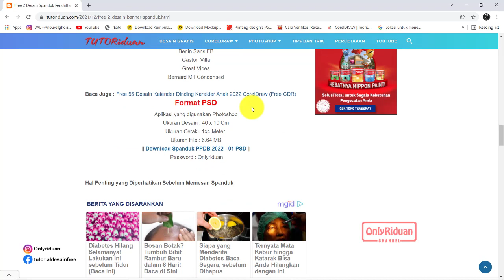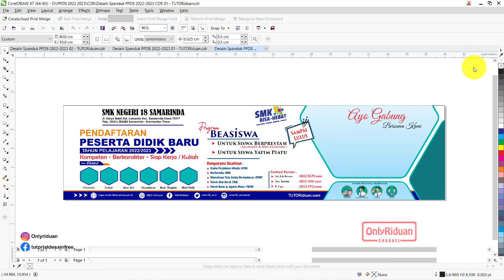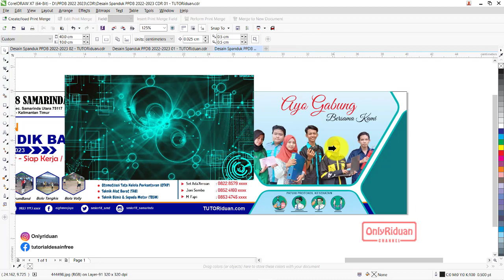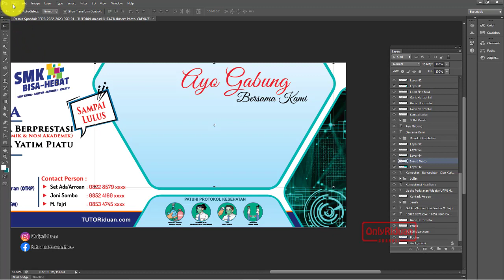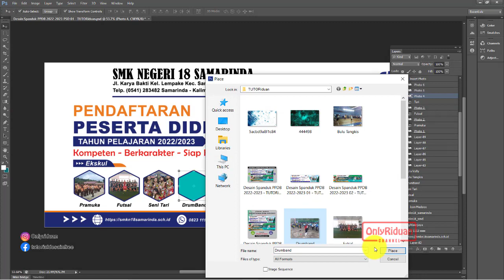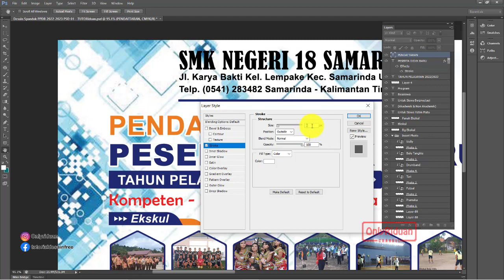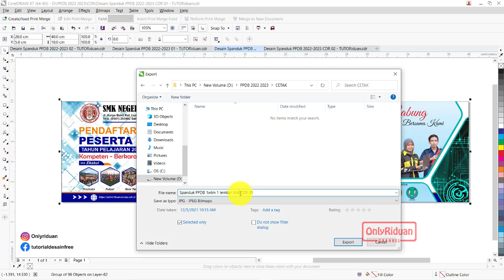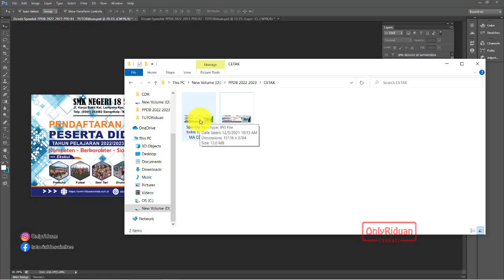Free 2 Desain Spanduk PPDB 2022 Coreldraw Photoshop - Banner Design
04:02 Cara Extract File PPDB CDR
04:33 Cara Extract File PPDB PSD
06:06 Cara Edit Ulang Spanduk PPDB di CorelDraw
13:04 Cara Edit Ulang Spanduk PPDB di Photoshop
22:55 Cara Simpan Spanduk PPDB Siap CETAK di CorelDraw
25:22 Cara Simpan Spanduk PPDB Siap CETAK di Photoshop

Semoga Bermanfaat